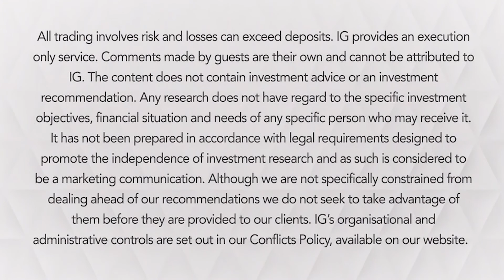How the ideas of the great economists can help us today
Linda Yueh, author of The Great Economists: How Their Ideas Can Help Us Today, spoke to IG TV about her book and how leading thinkers in history like Adam Smith and David Ricardo can help us to understand today’s economic challenges.

We provide fast and flexible access to over 10,000 financial markets – including indices, shares, forex, commodities  – through our award-winning range of platforms and apps.

Established in 1974 as the world’s first financial spread betting firm, we’re now the world’s No.1 provider of CFDs and spread betting* and a global leader in forex. We also offer an execution-only share dealing service in the UK, Ireland, Germany, Austria and the Netherlands. Through our low fees and smart price-sourcing technology, we help traders keep their costs down.

All trading involves risk. Spread bets and CFDs are leveraged products and can result in losses that exceed deposits. The value of shares, ETFs and ETCs bought through a share dealing account can fall as well as rise. Please take care to manage your exposure.

* For CFDs, based on revenue excluding FX, published financial statements, October 2016; number of active UK financial spread betting accounts (Investment Trends UK Leveraged Trading Report released June 2017); for forex based on number of primary relationships with FX traders (Investment Trends UK Leveraged Trading Report released June 2017)